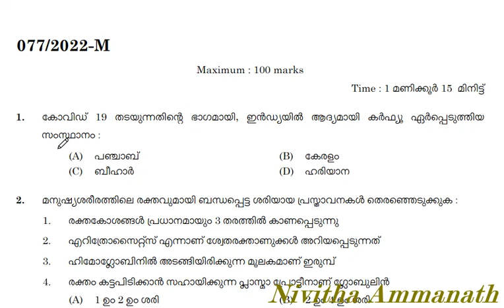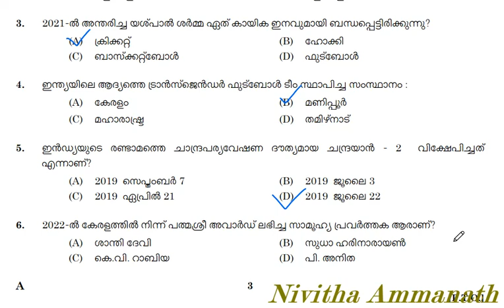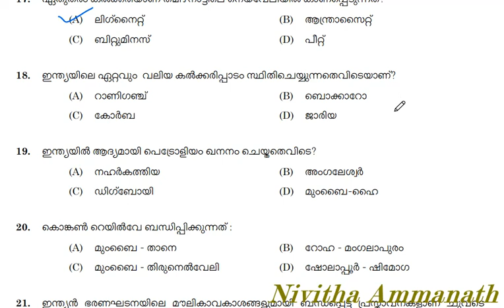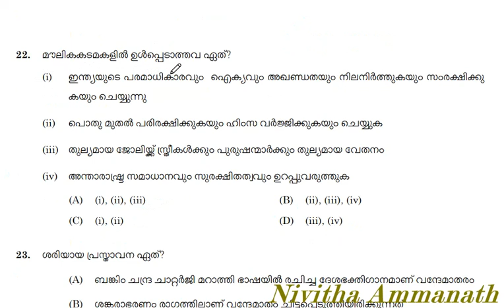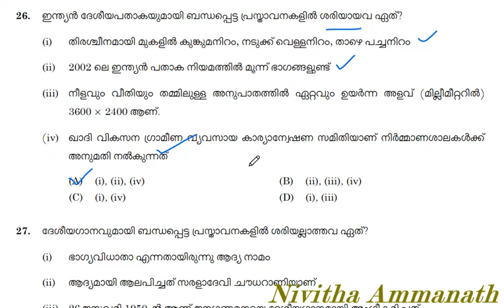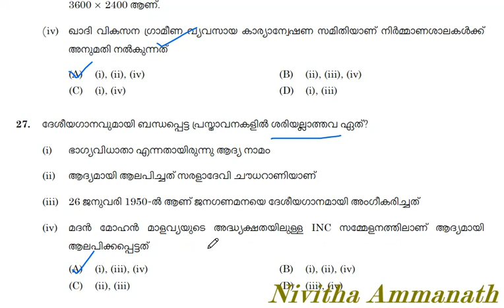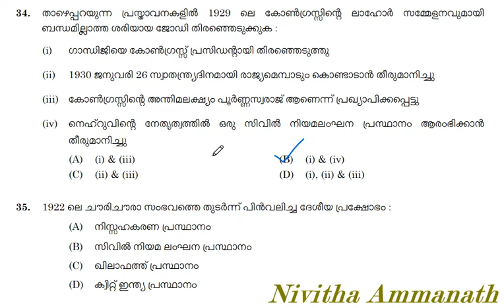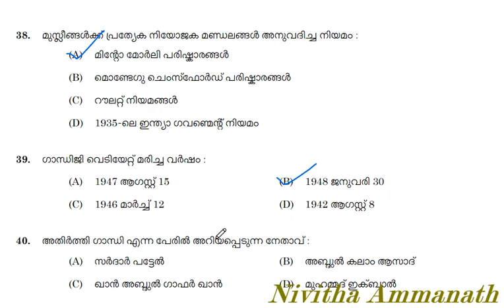Mock Test 23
PSC  gk and current affairs